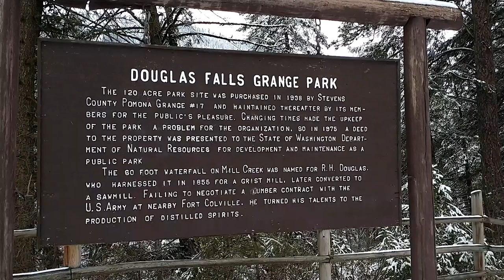Waterfalls and Cranes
Living in North Idaho and operating cranes puts me in some really cool places all while being paid...this is one of those days! just wanted to share a quick video